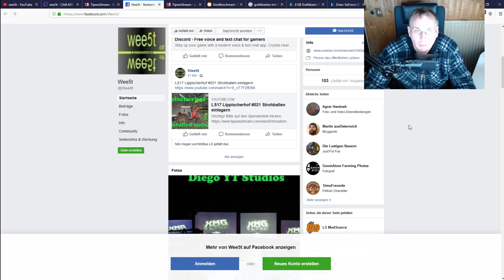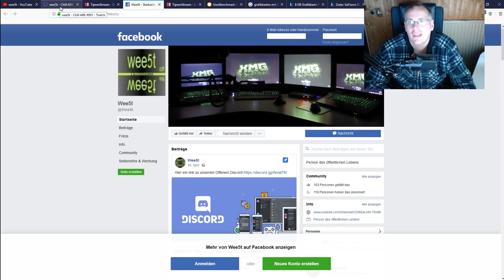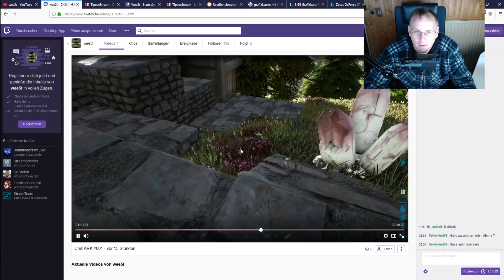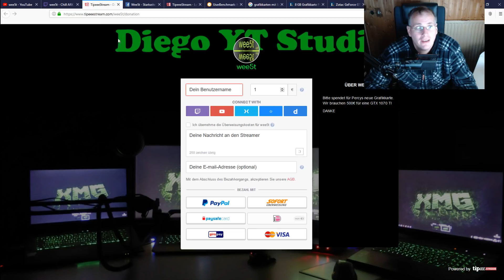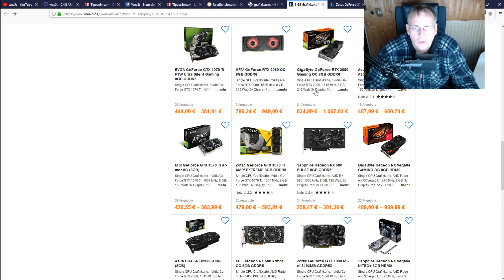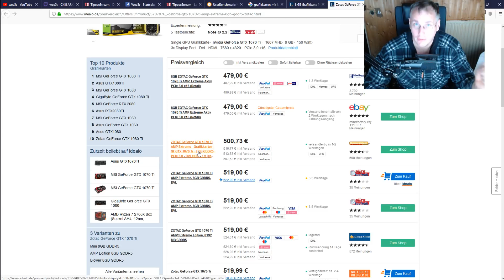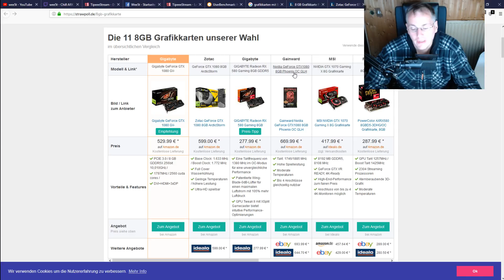HILFE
Wichtig! Bitte auf den Spendenlink klicken.